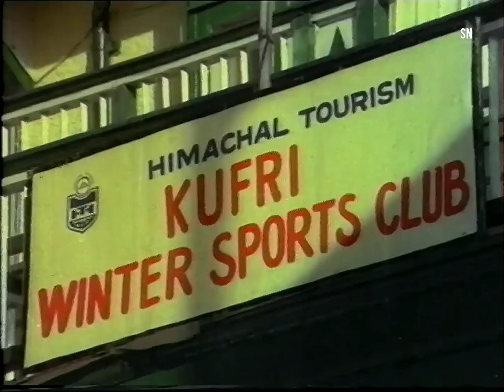Ho Dilbar Janiya || Pyar Jhukta Nahin|| Lata Mangeshkar || Laxmikant–Pyarelal || HD Video